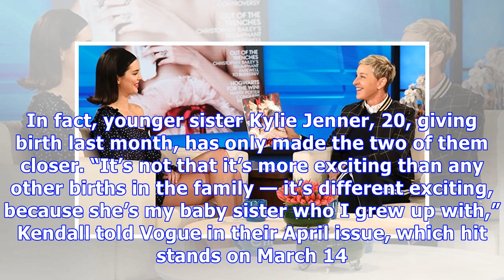Kendall Jenner Gushes Over The Best Part Of Being An Aunt To All Her Sisters’ ‘Cute’ Kids — Watch